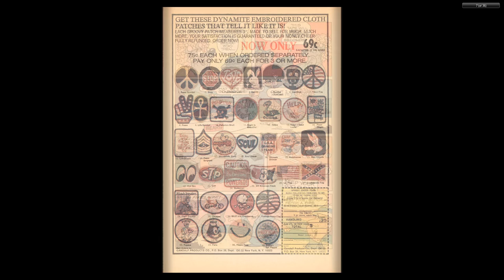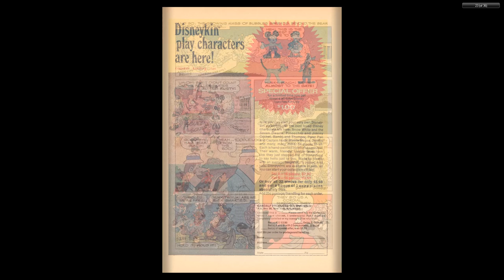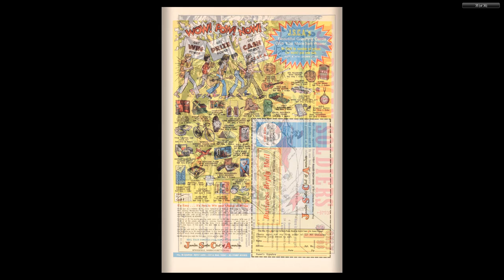Hair Bear Bunch 006 1973 05